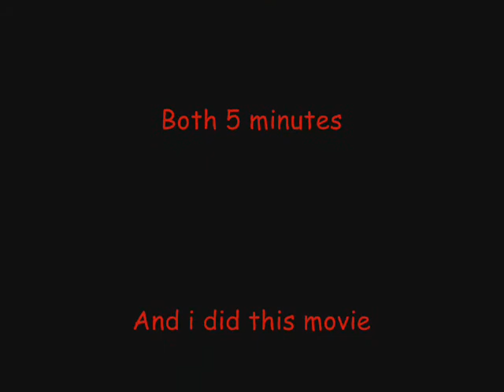Misio the barretard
A movie from 10 minutes on publick